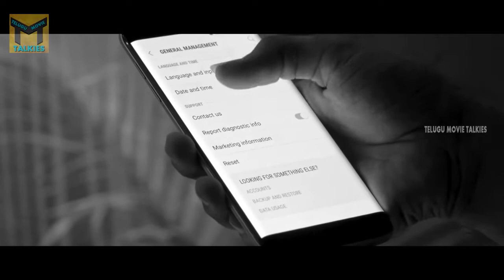నాకు కావలిసింది మీ దెగ్గరే ఉంది || Latest Movie Scene | Narsingh | Gary Tantony || TMT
Watch : నాకు కావలిసింది మీ దెగ్గరే ఉంది ||  Latest Movie Scene | Narsingh | Gary Tantony || TMT